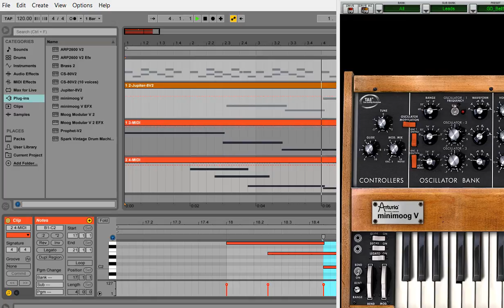Ableton jam 2